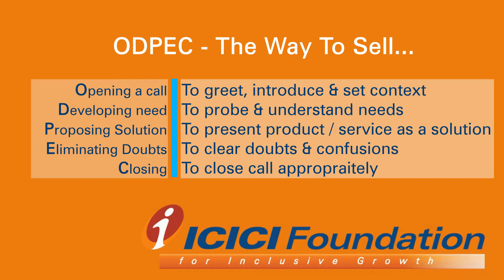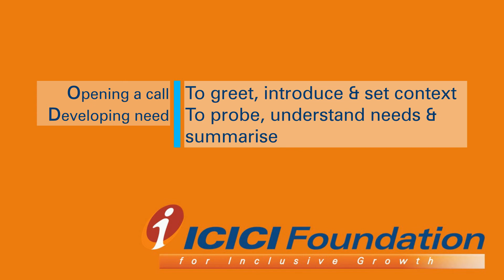Selling Skills_ODPEC_NBFC Part 1_English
ODPEC: The way to sell: NBFC
*ODPEC:*ODPEC:Opening/Developing Needs/Proposing Solution/Eliminating Doubts/Closing
ODPEC process helps in taking the sale from opening to closing of it successfully. In this part 1 video you will learn how to open a sales call of an NBFC product, loan against property product, to developing needs for the product.